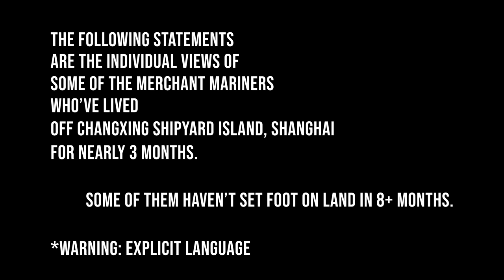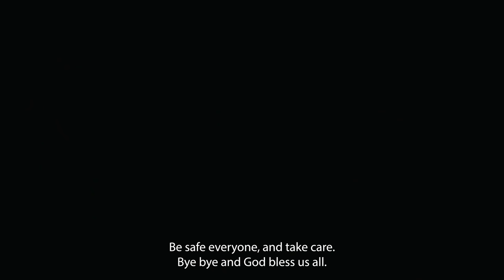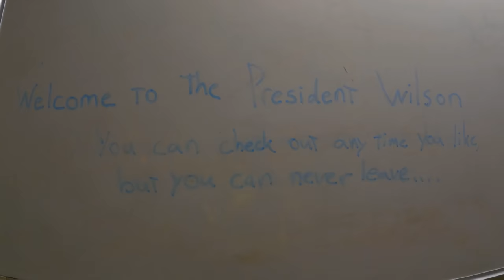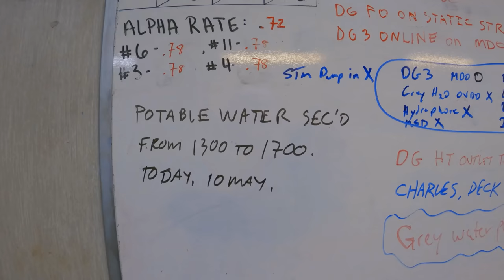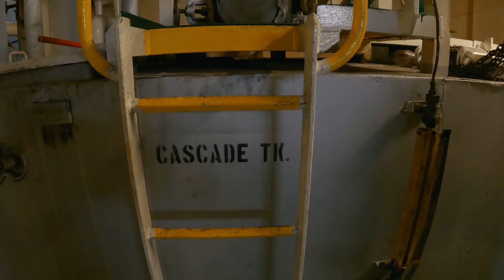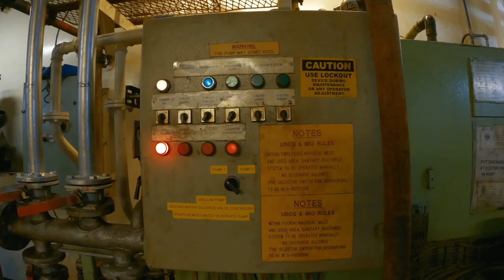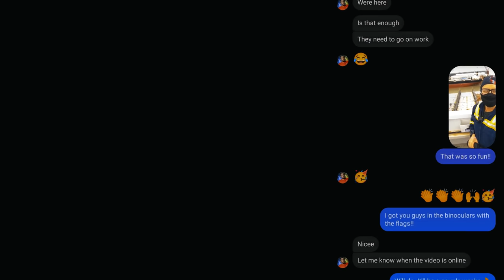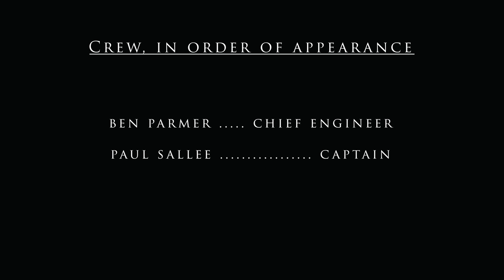Restricted to Ship, Ep. 4 - The Shipyard Clocks In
Following a crew of US merchant mariners as they go about their daily lives aboard a containership in Changxing Shipyard, Shanghai, China. Post-COVID lockdown 2022.